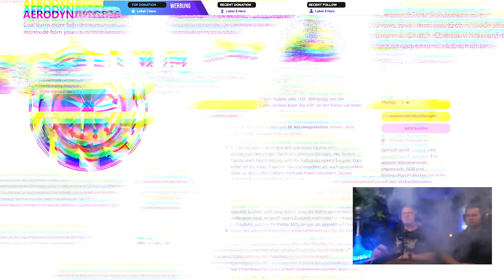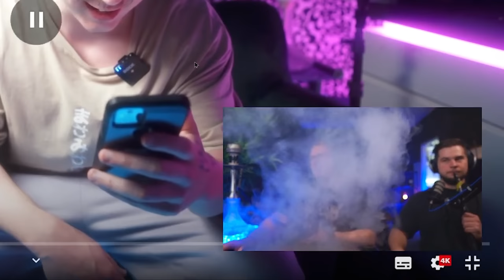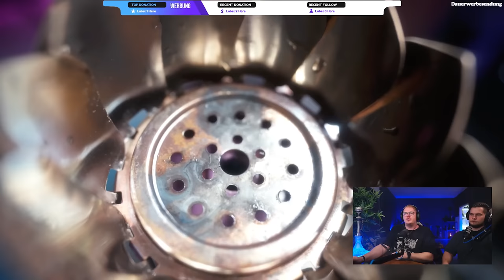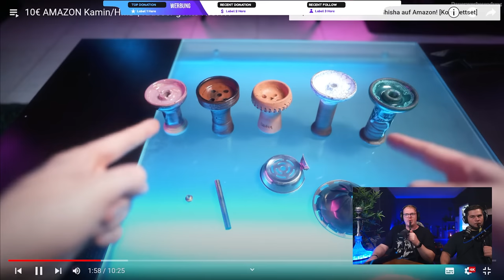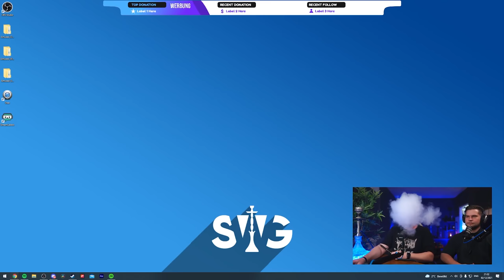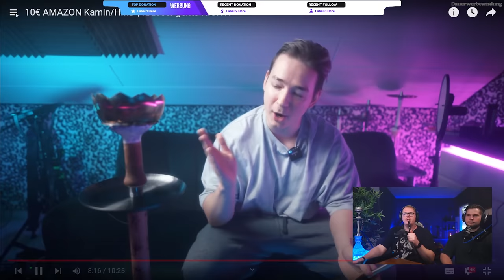ShishaWG REAGIERT auf 10€ AMAZON Kamin/HMD von @AngelCloud32!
AMAZON EMPFEHLUNGEN

*1 KG Kohle
*1 KG Kohle
*4 kg (Billiger)
*60€ Set
*45€ Set
*30€ Set
*Mundstück + Schlauch
*Universal Molassefänger
*18/8 Molassefänger

Mein Tech-Equip
PC:

MUSIC & CREDITS

Beaster - Awakening
DJ-Quads-Blushes.mp3